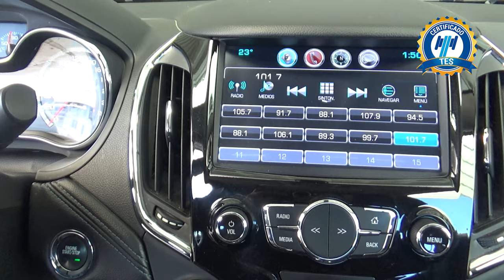Chevrolet / Cruze / 2018 - 18231